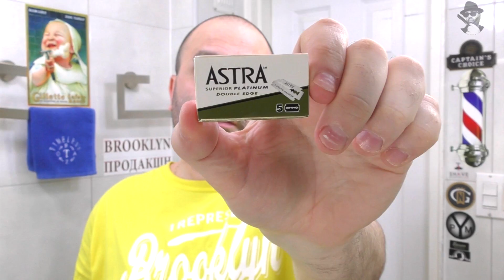💈 Бритьё: Pearl Flexi Adjustable Safety Razor, Captain's Choice Semogue Shaving Brush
Shaving Brush (Помазок) -  Semogue Shaving Brush
Blade (Лезвие) - Astra Green Blade
Alum Stick (Алунит) - RazoRock